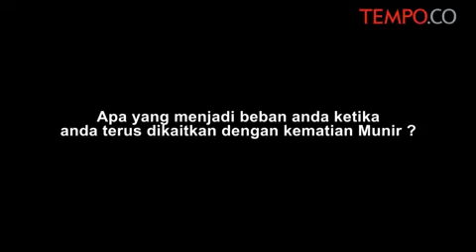Hendropriyono: Saya Sudah Dihukum Dengan Tuduhan Publik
Mantan Kepala Badan Intelijen Negara, Hendropriyono mengaku stres karena terus di libatkan dalam kasus kematian aktivis HAM , Munir.